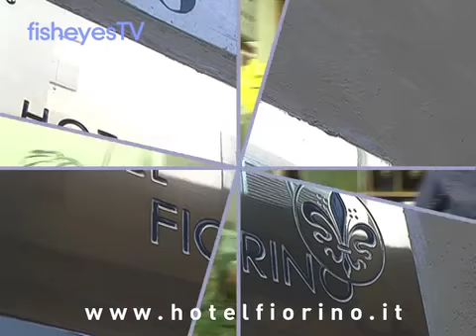Hotel Fiorino Florence - 3 Star Hotels In Florence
- Welcome to the Hotel Fiorino Florence, affordable and cosy 3 star hotel located in the very heart of the...